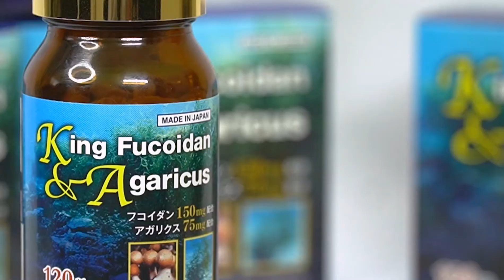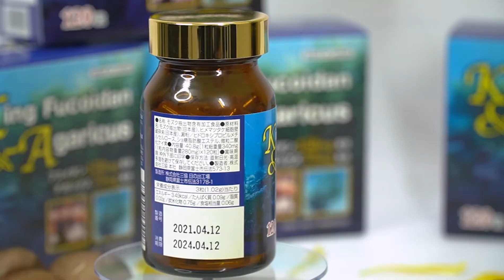U trung thất sau phẫu nên chú ý gì để tránh tái phát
Câu hỏi: Bác sĩ Hậu cho cháu hỏi, cháu có một khối u trung thất trước, tầng giữa bên trái, kích thước 54x80 mm. Sau quá trình hội chẩn, các bác sĩ đã chỉ định phẫu thuật nội soi bóc u trung thất.  Bác sĩ cho cháu lời khuyên là sau phẫu thuật cháu cần chú ý để bệnh không tái phát ạ